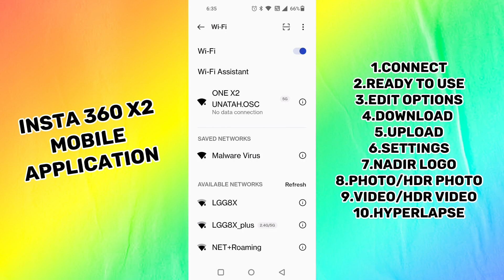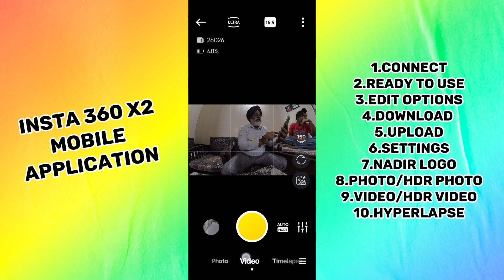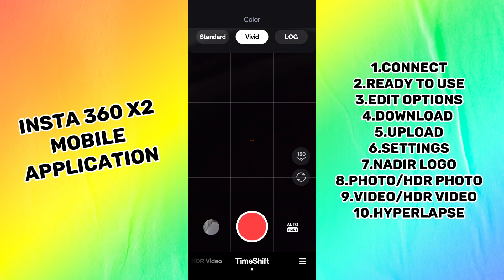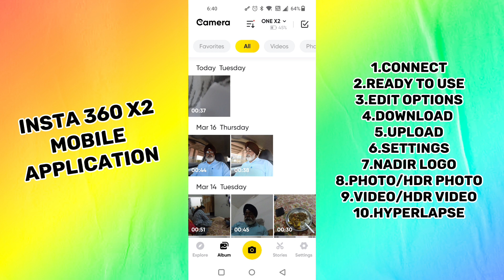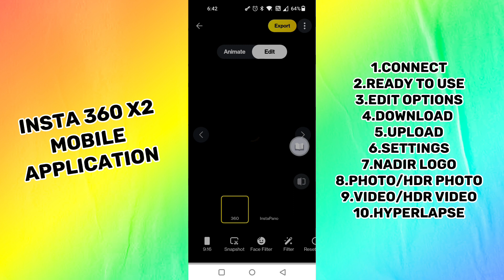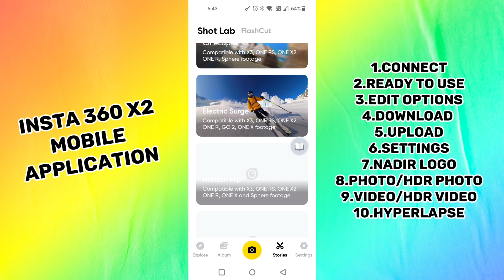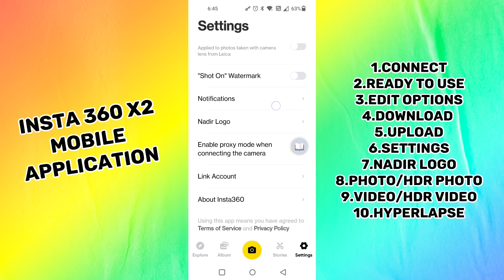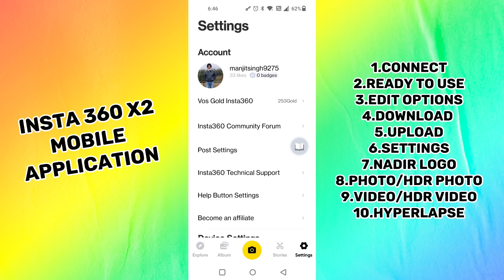360 degree camera ke kayi options hai use ke liye..@Google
360 degree camera ke kayi options hai use ke liye..‎